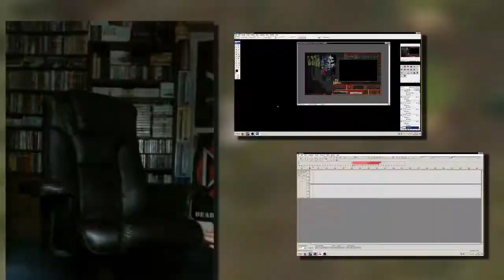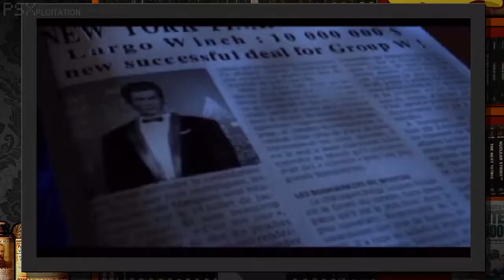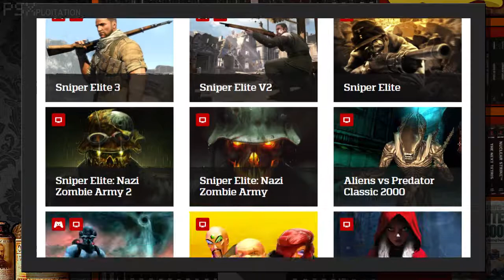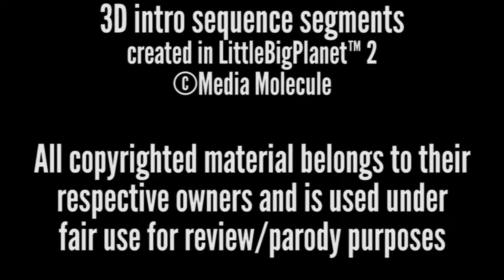PSXploitation - Largo Winch: Empire Under Threat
It's time to catch up with Largo Winch and see what first world problems a privileged billionaire has to face this time.